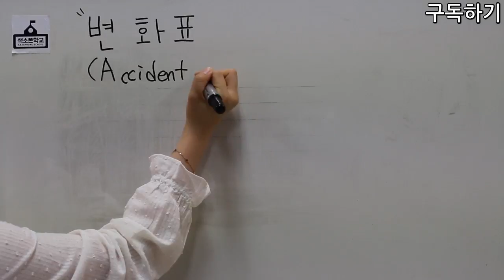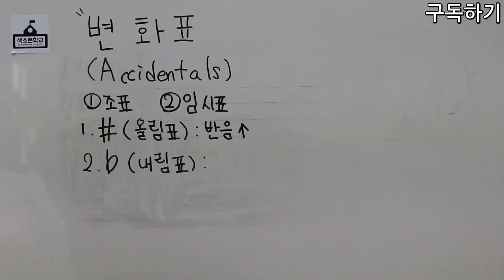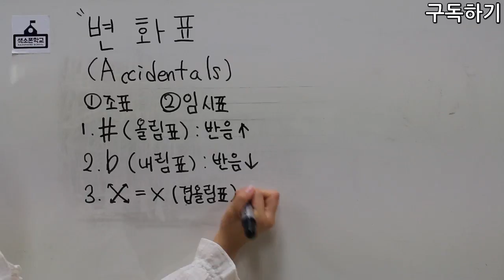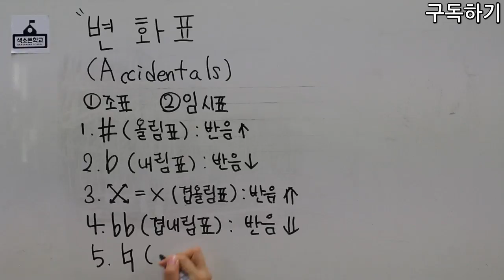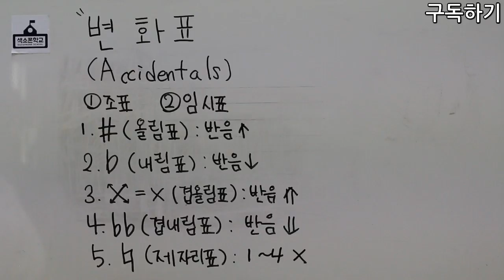7강-변화표란 무엇인가?? [색소폰학교 프로젝트] 색소폰학교음악이론강의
7강 변화표가 무엇인가?

강의:비니쌤^^
강사소개